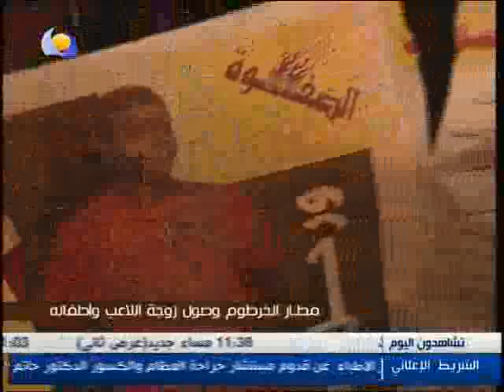Endurance Idahor family arrival to Khartoum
Endurance Idahor wife and kids arrival to Khartoum